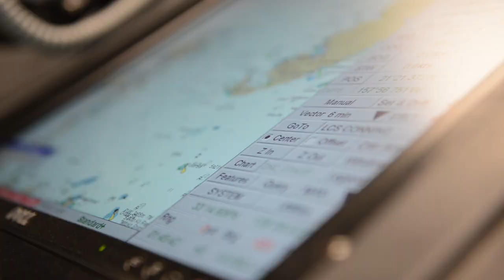CNO’s Navigation Plan Details Future of the Fleet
Chief of Naval Operations released a plan August 19th detailing the Navy's fiscal spending over the next five years.